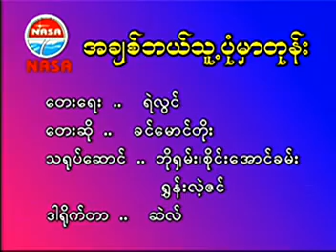a chit bae thu pone mhar tone, အခ်စ္ဘယ္သူ႕ပုံမွာတုနး္